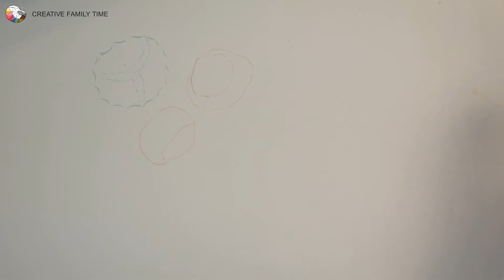🍁 Kastanie malen lernen 🎨 Herbstblatt einfach für Anfänger & Kinder | AD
Wie malt man Kastanien mit einem Blatt? 🍁 Mit Wasserfarben und Buntstiften male ich auf einem Aquarellpapier diese Kastanien mit einem Blatt. 🍂
Wie zeichnet man? Wie malt man als Anfänger? Malen und Zeichnen lernen!
Ich bin Rita und auf meinem Kanal lernst du Schritt für Schritt ganz einfach zu malen.

Dauerwerbesendung / unbezahlte Werbung wegen Markennennung.

⭐️* super Aquarellpapier aus Baumwolle
⭐️* Aero Color Farben Sienna
⭐️* Aero Color Farben Cyan
⭐️* Aero Color Farben Gelb
⭐️* Aero Color Farben Magenta
⭐️* Aero Color Farben Set
⭐️* Kolzkiste für Farben

* mit Sternchen gekennzeichnete links sind Amazon Affilate links